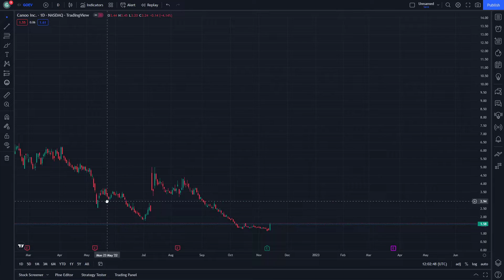GOEV Stock Price Prediction News Today 13 November - Canoo Stock